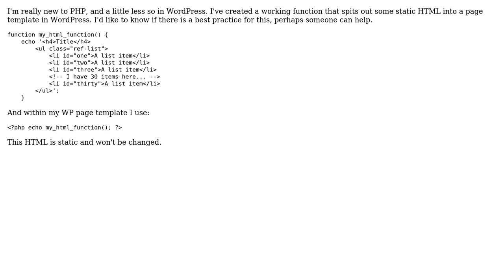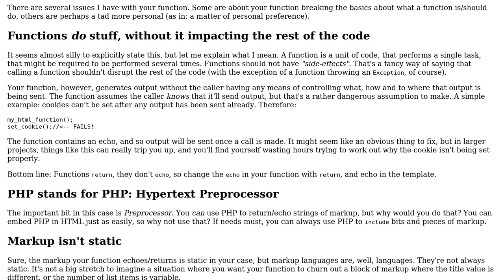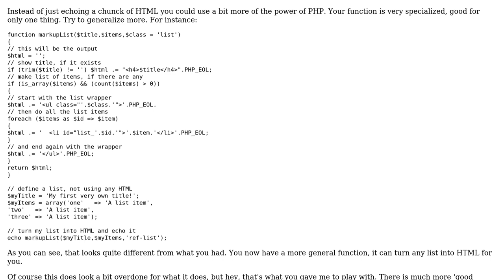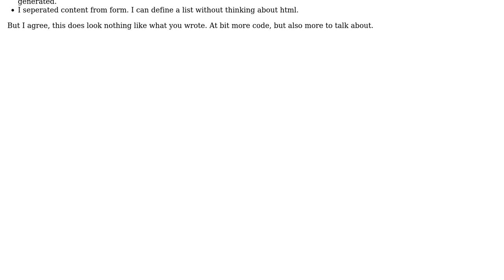Code Review: PHP function (in WordPress) echoing HTML (2 Solutions!!)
Code Review: PHP function (in WordPress) echoing HTML

With thanks & praise to God, and with thanks to the many people who have made this project possible! | Content (except music & images) licensed under CC BY-SA | Music | Images & others | With thanks to user KIKO Software user Jamal user Elias Van Ootegem user alexwc_ and the Stack Exchange Network Trademarks are property of their respective owners. You are responsible for your own actions.